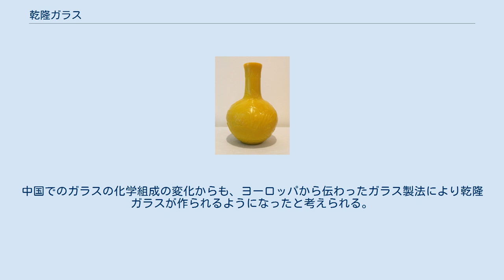乾隆ガラス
清朝第8代皇帝道光帝期の蓮が彫られた花瓶。
色は清朝の国旗（黄龍旗）の黄色から「インペリアル イエロー」と呼ばれている。
 乾隆ガラス（けんりゅうガラス、英語: Peking glass）は、清朝第6代皇帝の高宗乾隆帝の在位した18世紀頃に作られたガラスを指すが、広義的に乾隆ガラスは清代に作られたガラスのことを指す。
 それまで中国で作られたガラスに対して、ヨーロッパから伝わったガラスの着色技術によって乾隆ガラスには多彩な色ガラス作品が多く作られた。
ガラスの着色にはイスラムガラスのラスター法と同様に金属酸化物を使用するが、添加する金属酸化物の量によって膨張率が異なるために生産は習熟が求められ困難である。
色ガラスの生産を初めとした乾隆ガラスの発達にはヨーロッパからのベネチアンガラスの技術の移入とともに、中国独自の技法と造形の確立によって大成された。
 海禁政策の解除にともない乾隆ガラスはヨーロッパに渡り、従来のヨーロッパ美術からの転換を唱えた美術運動であるアール・ヌーヴォーの展開のきっかけとなった。
こうして乾隆ガラスは、製造方法と技法を清に伝えたヨーロッパの芸術にも大きな影響を与えている。
 乾隆ガラスには、カメオ彫り・無垢彫琢法といった世界的にも特異な技法・様式が特徴である。
カメオ彫りは中国で古くから確立されていた玉細工の技法が、ガラス工芸にも浸透して乾隆カメオ・ガラスが大成した。
 乾隆ガラスの創始者でもあり、画期的な技術を清に伝えたとされるのはイエズス会宣教師のカスティリオーネ、ガブリエル＝レオナール・ド・ブロサール (Gabriel-Léonard de Brossard) である。
特に、 カスティリオーネはエナメル絵付け技法を初めて清へ導入することで乾隆ガラスの色合いを多彩なものにした。
他にも、 ヨーロッパからの技法の移入とともに乾隆ガラスは清国内でも技術革新が活発になり、フラックスである硼砂や脱色を可能とする亜ヒ酸といった物質の利用、金アベンチュリンの開発などが進んだ。
 乾隆ガラスはソーダガラスであり、ナトリウムを初めアルカリ分に富んだ化学組成をしている。
中国では乾隆ガラスが作られるようになった清代以前にも、ガラスが漢代の頃から作られている。
ガラスの中国における起源に対する明確な説はないものの戦国時代の遺跡からガラス器具が出土している。
ローマガラスは乾隆ガラスの含まれるソーダガラスの一種であるナトロンガラスと古代中国で作られたガラスは異なる化学組成である。
このために、中国でのガラスは独自の起源をもち、紀元前に起源があるとの考えの説も提唱されている。
また、ヨーロッパからの技術移入で乾隆ガラスが作られるようになった17世紀のガラスはソーダガラスであったのに対して、1世紀前の16世紀の明代の中国では鉛を用いた鉛ガラスが作られていた。
乾隆ガラスがソーダガラスから作られているのに対して古代中国で作られてにたガラスは主に鉛ガラスであり、歴史的に中国で使われた鉛ガラスと乾隆ガラスとには製法に断絶がある。
中国でのガラスの化学組成の変化からも、ヨーロッパから伝わったガラス製法により乾隆ガラスが作られるようになったと考えられる。